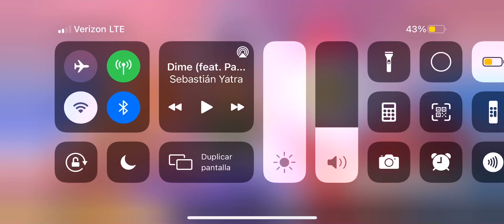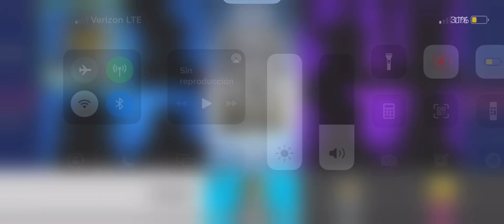Mi primera partida de lego en 2021